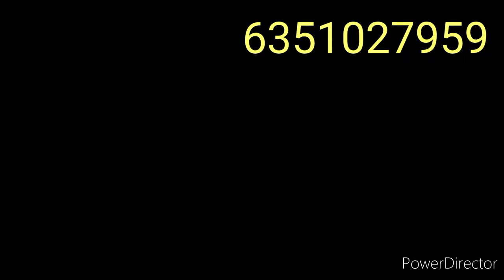નોળવેલ કંદ.nolvel knd.કઠ કંદ.તાંત્રિકનું કરોડોનું કંદ.શક્તિ,બળ,ધાતુ વર્ધક,ગુણકારી. સહેલાઈ થી પ્રાપ્ય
તાંત્રિકોથી ભરમાવું નહીં સહેલાઈથી પ્રાપ્ત થઈ શકે છે જંગલમાં રોડ રસ્તાની બાજુમાં કે ઘેરે પણ ઉગાડી શકાય છે ગુણકારી અને લાભ પ્રદછે.શક્તિવર્ધક કે વીર્ય વર્ધક સાંધાના દુખાવા માટે લોહીના સર્ક્યુલેશન માટે અનેક રીતે ઉપયોગી છે ડોક્ટરની સલાહ લઈને ઉપયોગમાં લેવું જંગલી કંદ ગણાય છે માટે નિષ્ણાંતોની સલાહ લીધા વગર ઉપયોગમાં લેવું નહીં. શરીરની તાસીર પ્રમાણે આડઅસર કે ખરાબ અસર થઈ શકે છે તેના માટે અમો ને જવાબદાર ગણશો નહીં આ વનસ્પતિ ઔષધીય ગુણ ધરાવે છે પરંતુ પૂરી જાણકારી વિના ઉપયોગ કરવો નહીં તે માટે અમો જવાબદાર નથી.